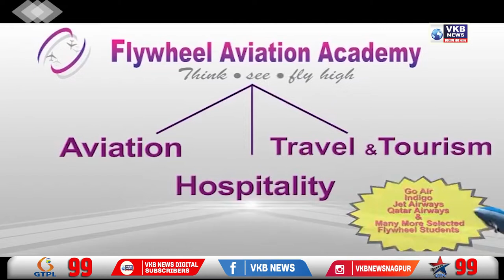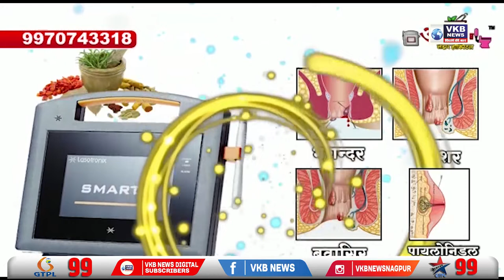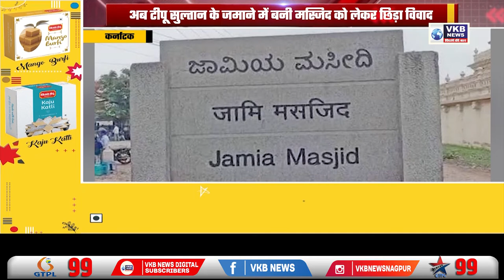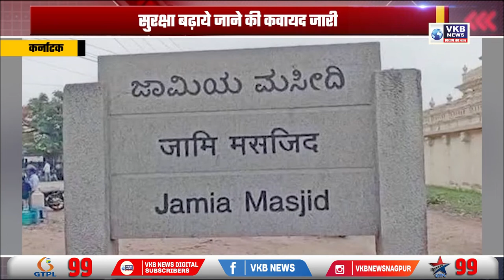एलआईसी पांचवी लिस्टेड कंपनी